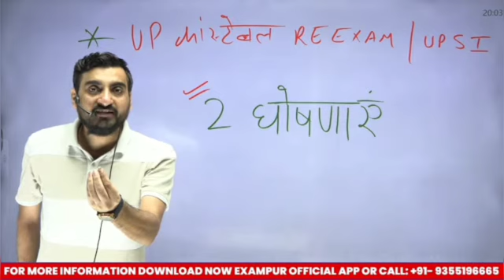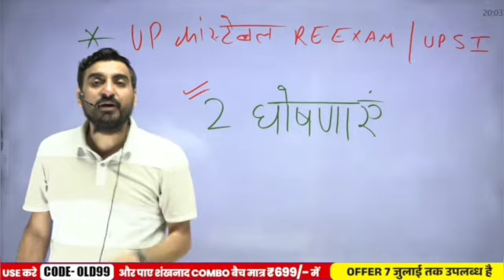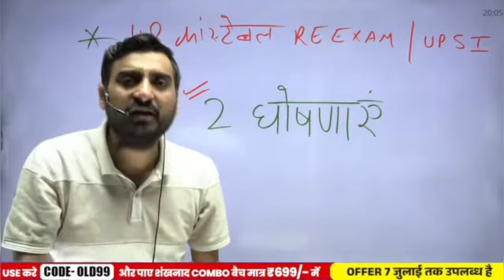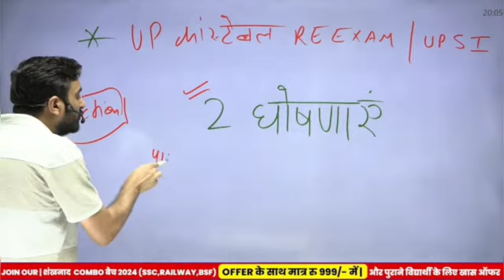UP पुलिस RE-EXAM❌ VIVEK SIR का भावुक संदेश अंतिम अपील 🙏हाथ जोड़ के😥